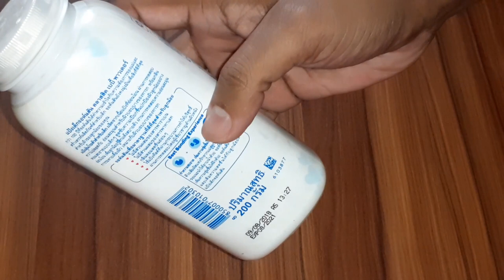জনসনের বেবি পাউডার কি নিরাপদ | ক্যান্সারের ভয় | Johnson Baby Product is Safe?